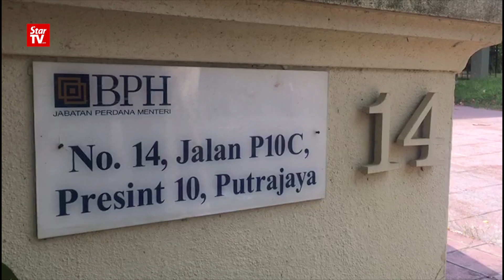27/06：6处地点起获纳吉家总值11亿令吉财物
马来西亚警方星期三公布，从前首相纳吉有关的6处地点，起获的现金及财物，总值9亿1千万令吉到11亿令吉之间。